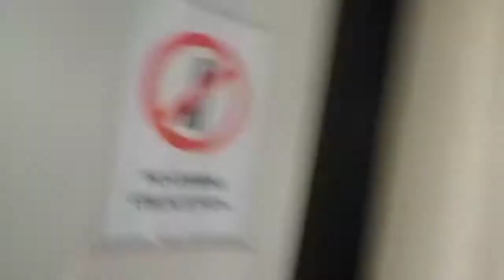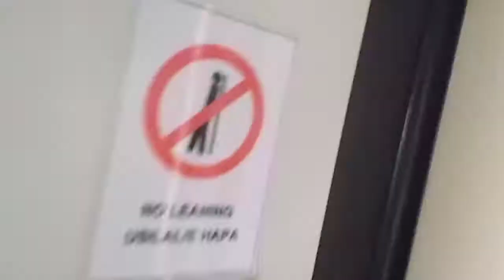My First Mombasa TRAVEL VLOG | NAIROBI TO MOMBASA BY SGR Railway | Diani | Mtwapa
tags: MOMBASA RAHA CULTURE + NAIROBI STANDARD GAUGE RAILWAY + MOMBASA TRAVEL VLOG + TRAVEL VLOGS + DIANI BEACH